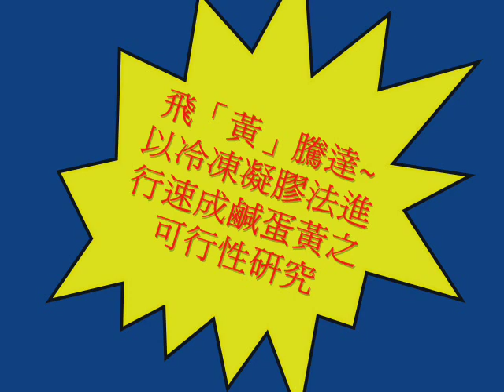1.專題組_10.食品群第一名_國立苗栗高級農工職業學校_飛「黃」騰達~以冷凍凝膠法進行速成鹹蛋黃之可行性研究